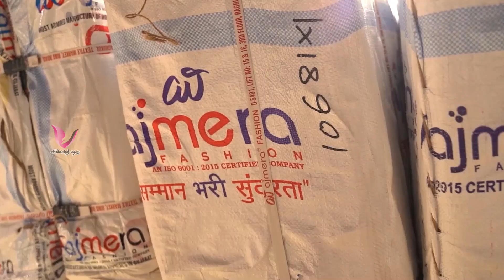Wholesale market budget friendly silk saree collections with price | Ajmera fashion Surat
Ajmera Fashion.